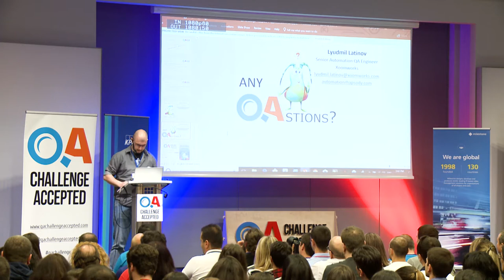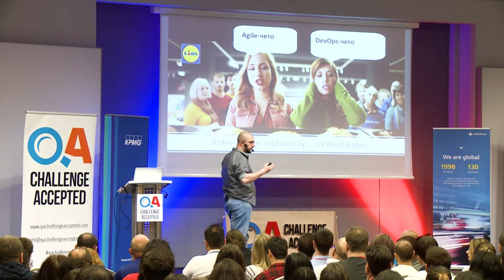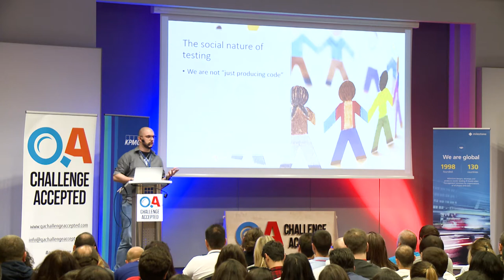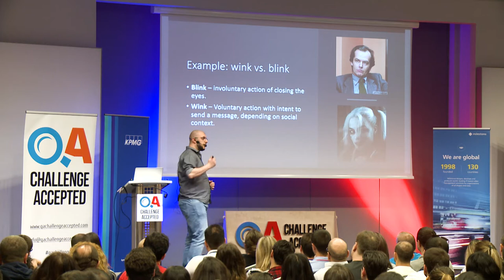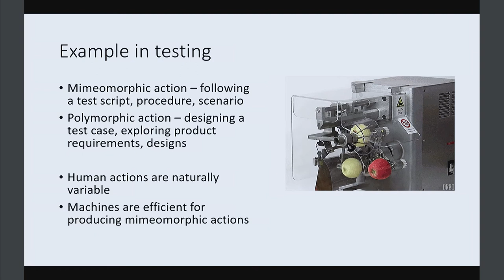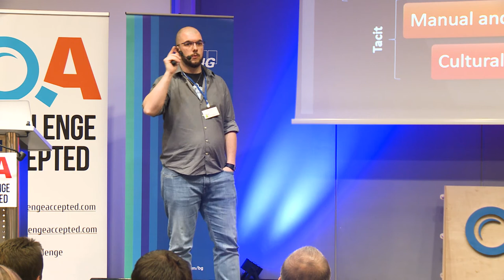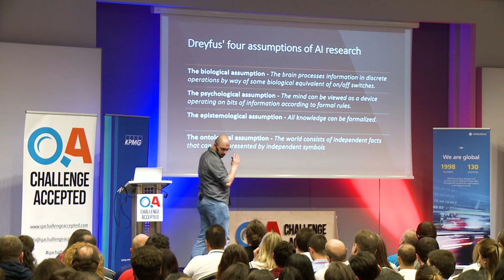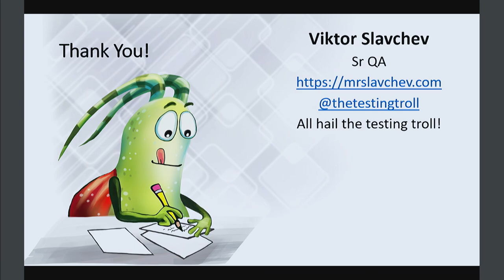Viktor Slavchev - Automation vs. Intelligence - “Come With Me, If You Want To Live”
Have you ever heard the story that your job is automatable, that all the human testers will be replaced by machines or automated tests and you will lose your job? Or even worse, that machines and artificial intelligence will take over our craft and our life and we will be totally useless. Do you buy these? Are you afraid? “Come with me, if you want to live” - this was the famous line that many members of the human resistance in the Terminator franchise used, when offering their help in the war against Skynet. So, come with me (and John Connor), and join the testing resistance to fight on the side of intellect against the evil machine army. I am willing to challenge the I part in AI on contest by focusing on few key topics: can we translate testing into machine language? Polymorphic and mimeomorphic actions - what are these? Do we really know what are the benefits of human testing? What are human testers irreplaceable for? Do we really have empirical evidence that computers are capable of doing professional testing? Do we have evidence of “intelligence” at all? Last year at RTC ‘17 I was asked - “Is AI the answer to all test automation problems?”. My answer is “no, it’s not!”. And this talk is my explanation why.

Viktor Slavchev is a senior software quality assurance engineer in Siteground, with vast experience and skills in QA and strong interest in development in C#, Java and JS, as well as in system administration. He's also well known with his experience as a blogger and as a teacher in the field of software testing. He was also a speaker in QA: Challenge Accepted 3.0